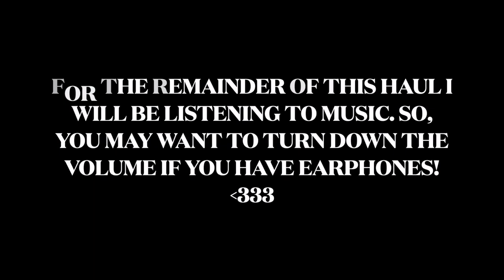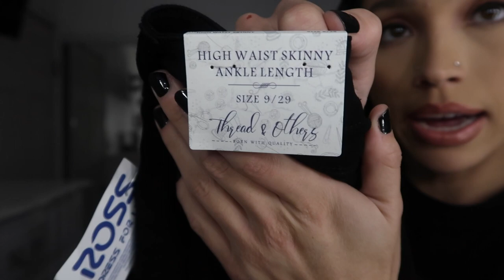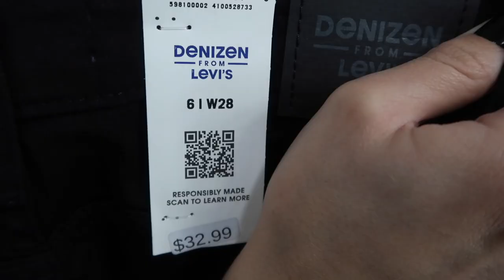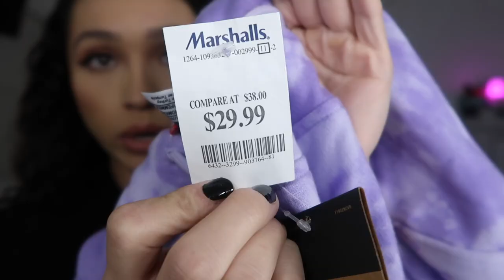LIT WINTER CLOTHING HAUL! - Ross & Marshalls ONLY- Bad & Boujee on a Budget!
Hey guys,
I hope you enjoyed watching this Winter clothing try-on haul! With me only getting clothes from Ross and Marshalls! I hope this video showed you, you can be bad and boujee while still on a budget or simply because you want to save money. Happy holidays to all of you or happy winter season if you don't celebrate the holidays! 💕